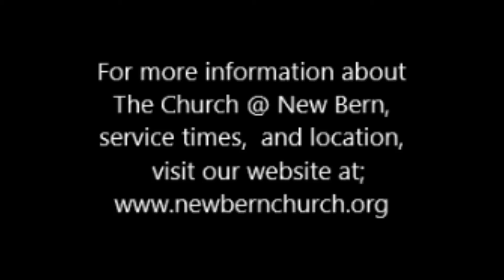TC@NB, 1601-24, "The Courts of Heaven" Part 3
"The Courts of Heaven"  Part 3
Message by;  Mike Rogers
1601-24